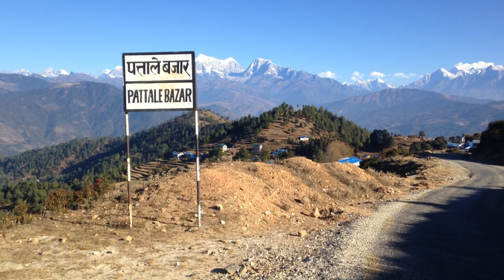Highway to Solukhumbu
Bike ride to the district of Mt. Everest Solukhumbu (Patale)